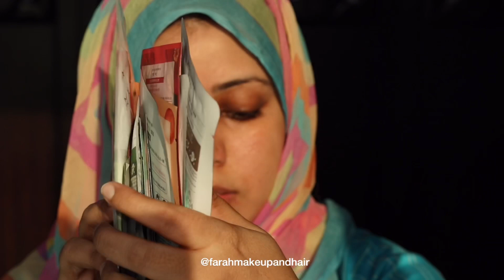Salon Style Anti Aging Facial AT HOME- URDU / HINDI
0:00 Asalamo alaikum & hello 👋
0:10 Main facial razor kese use kerti hon or apko face pe wax kyon nahi kerna chaiye! 🧐
01:54 Face exfoliate kese kerte hai and mai kia use kerti ho🥰
02:46 nose strip sey black heads remove kerna
03:17 Glowing skin k liye face mask ⭐️
04:32 Jade roller kia hai, kese use kerte hain or Us k  BENEFITS
06:23 anti aging Massage 👵🏻😌
09:15 Soft &smooth lips k liye best product 👄
10:00 Apne face ko sun rays se kese Bachayen facial k baad.
10:08 meri Night time Skin care Routine 🌙
12:19 Final message & Allah hafiz🤗

Do you see the Glow on my face? If YES 🙌🏻
Comment “ Glow Girl” 🤩

Products Used 🎖
- @cliniquearabia facial device
- @thefaceshopuae white seed exfoliator - @farmacybeauty brightening mask - @herbivorebotanicals jade roller - @isclinical_arabia @isclinical_dubai copper firming mist - @bitebeauty Agave+ weekly lip scrub & Agave night time lip therapy balm - @neutrogename 100+SPF
- @deciem theordinary caffeine solution , Alpha arbutin, Niacinamide - @etudemiddleeast moistful collagen cream - Generic Razor - Generic Black head extraction tool & nose strip